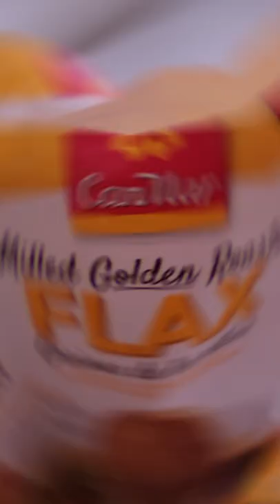Cucumber tuna canapé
In this short video, I demonstrate a quick and easy cucumber Tuna canapé packed with so many delicious flavors, that nature juice from the cucumber.